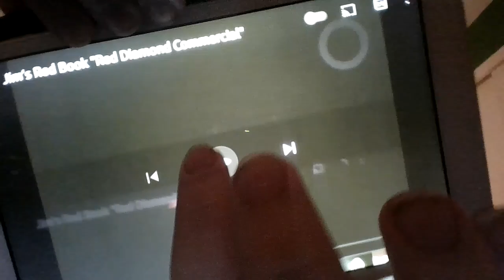Vintage Jim Henson Commercials - Children In Need